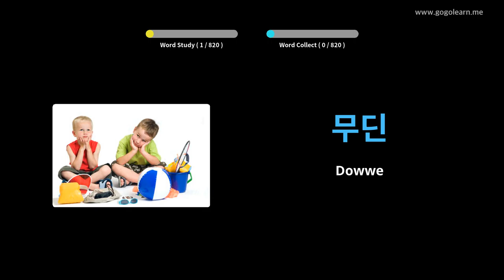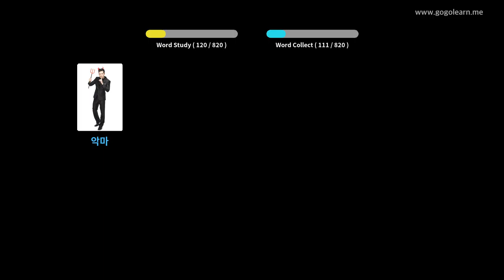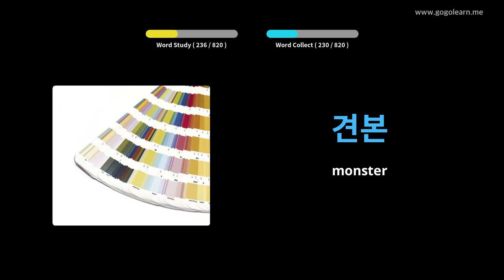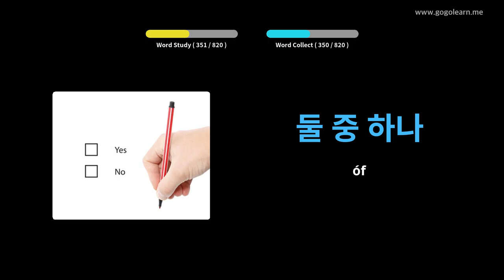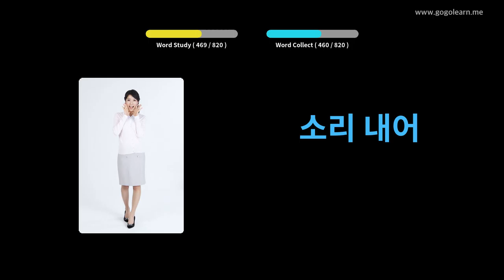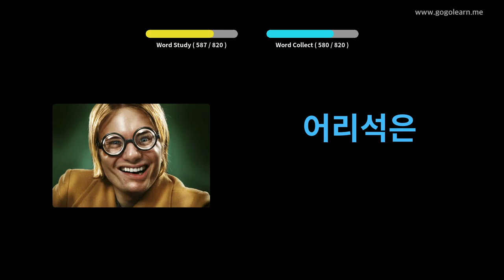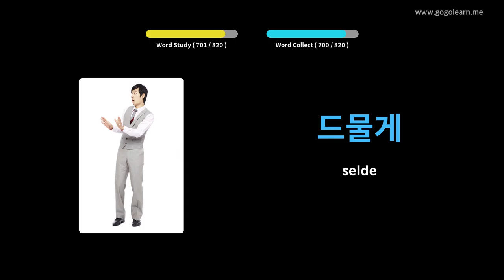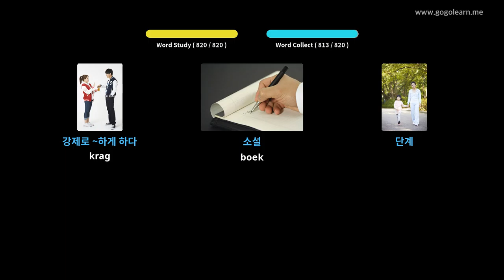Koreaanse Woordeskat Middelskool | Golearn